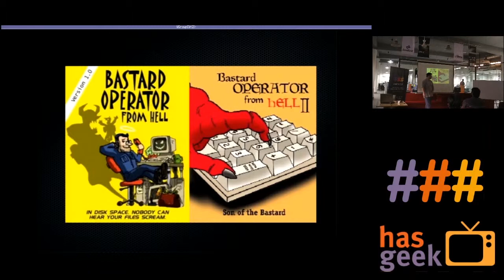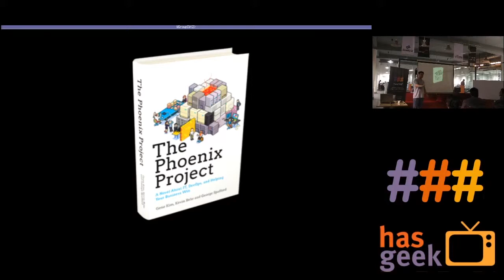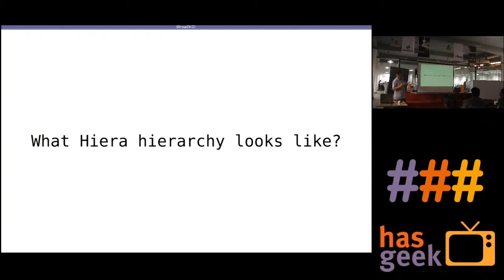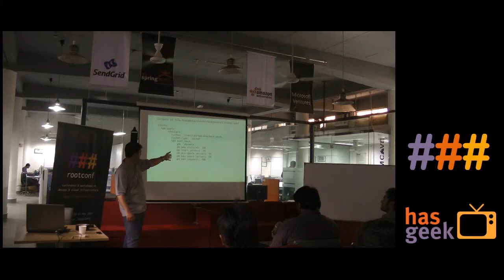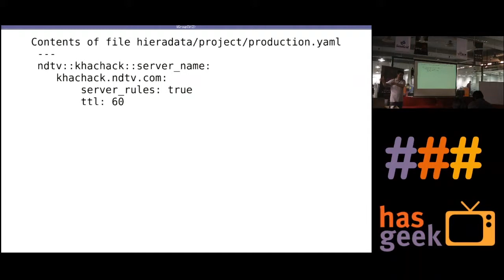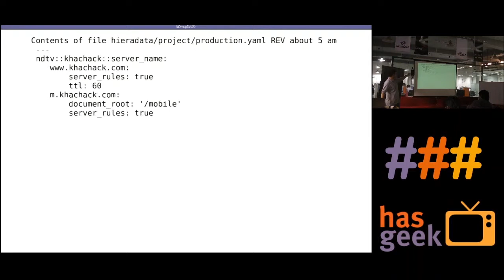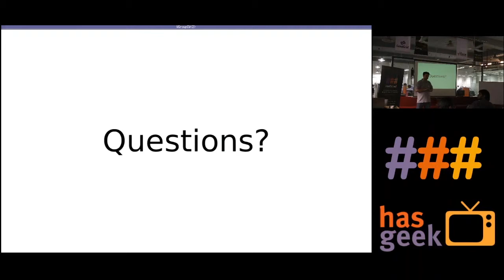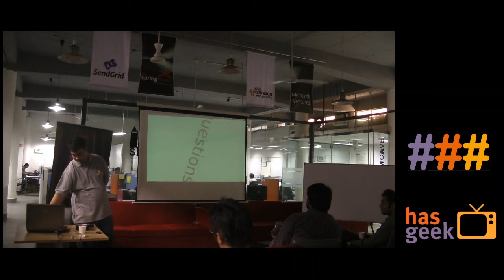Jasbir Khehra - Roles and Profiles in Puppet: Yet Another Example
Jasbir Khehra talks about "Roles and Profiles in Puppet: Yet Another Example" at the Rootconf run-up event in 91 Springboard office in Delhi on April 5th 2014.